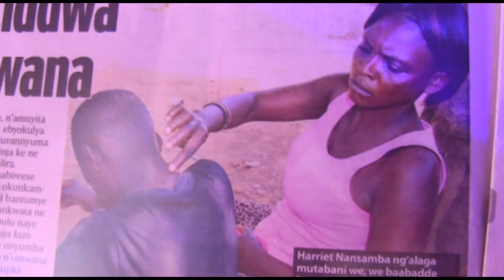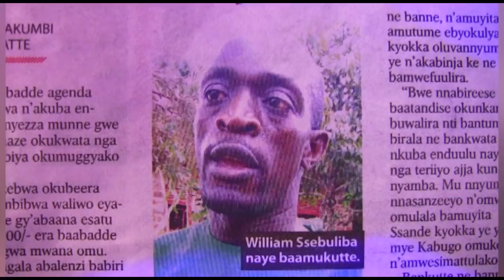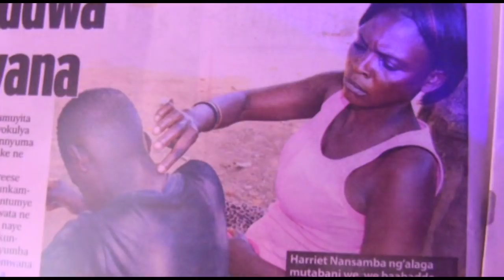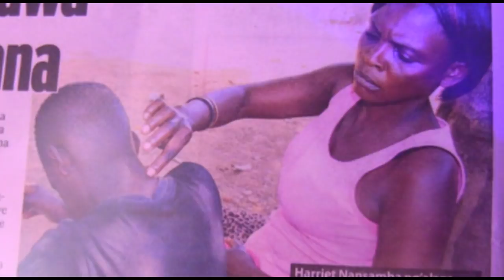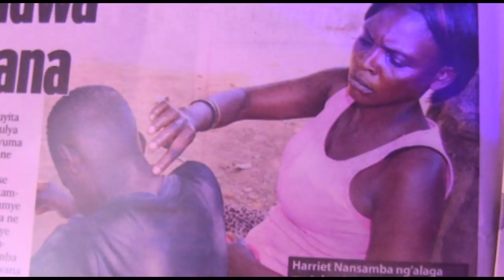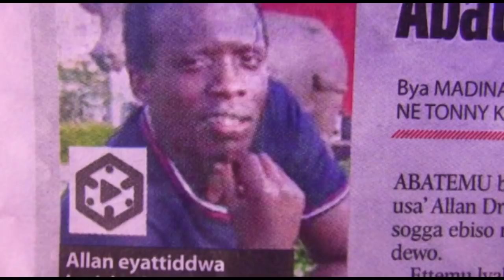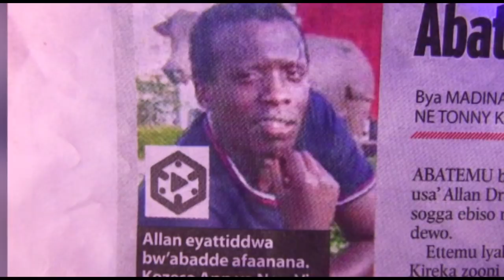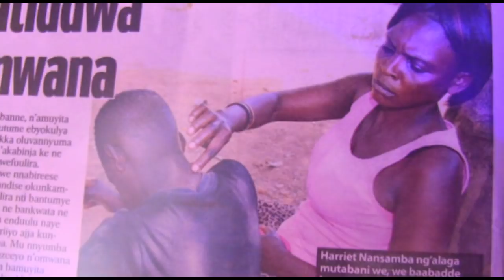OLUGAMBO. Abaana 3 bakwatidwa nomutwe gw'omwana.